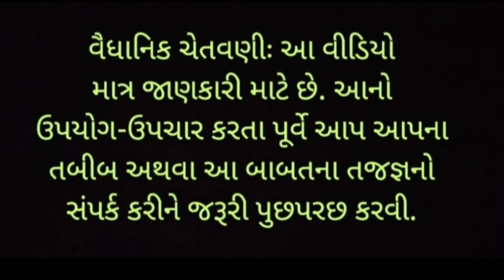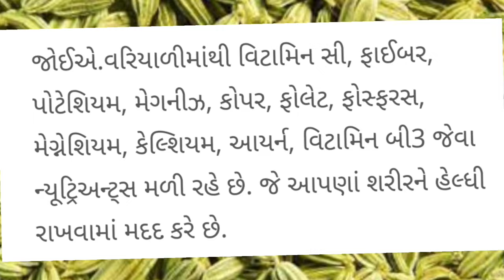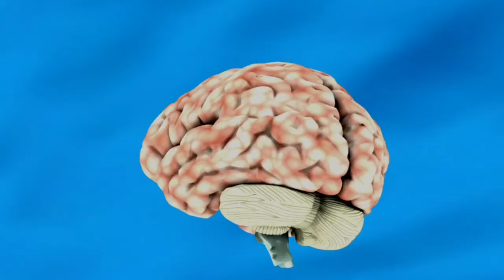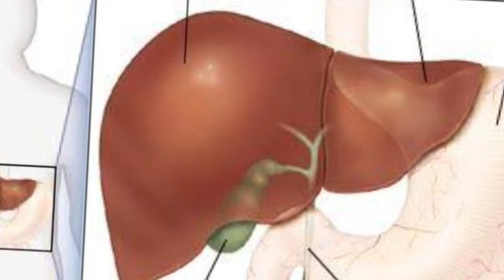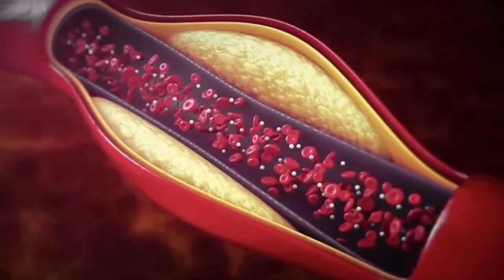દૂધમાં ઉકાળીને પી લો, થકાન, કમજોરી, હાથ પગ અને કમર દર્દ વર્ષો સુધી નહીં થાય !!!